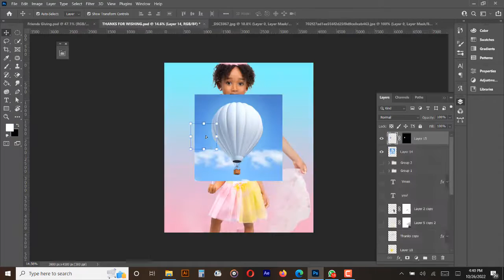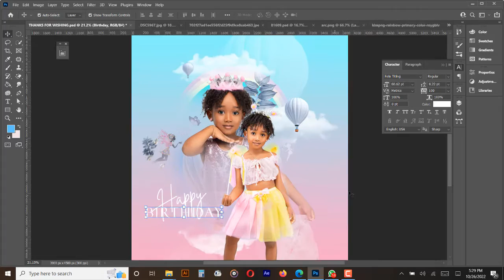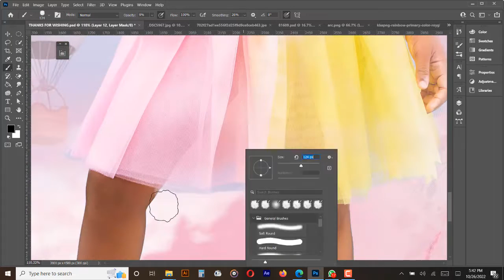How to make Double Exposure Design in Photoshop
Quick double exposure design with Photoshop!